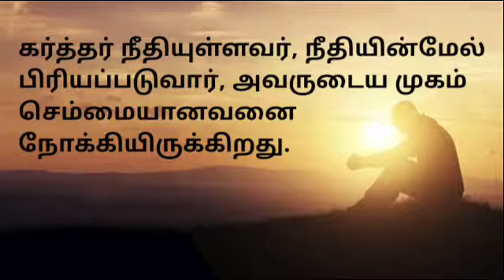🌲🌿🕊| ஆத்மீக தேன் | Honey for soul 🍯 10/11/20